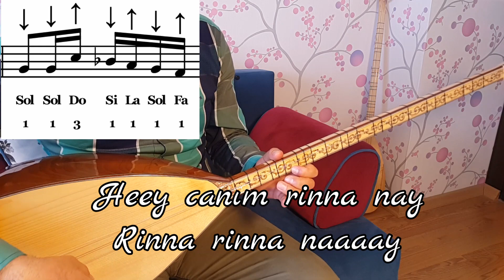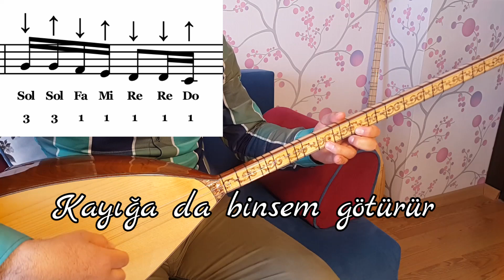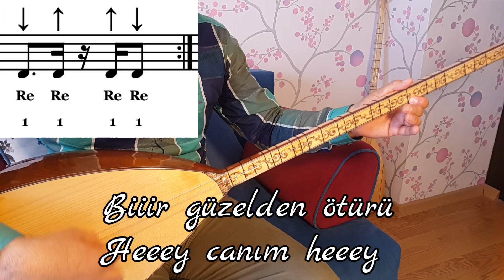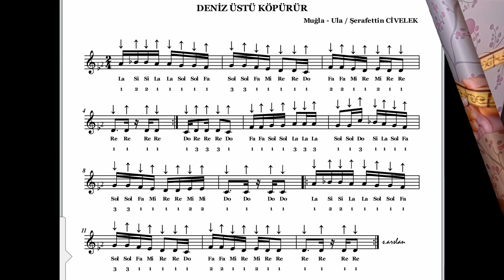Uzun Sap 21.Ders-Deniz Üstü Köpürür Adlı Eser Nasıl Çalınır ve Söylenir?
Bağlama 21.Ders

Değerli arkadaşlarım bu videomda adlı eserin nasıl çalındığını, nasıl söylendiğini ve nasıl solfej edildiğini ayrıntılı bir şekilde anlattım. Ölçüleri videoyu durdurarak tekrar tekrar çalışarak güzelce pekiştirelim. Göreceksiniz eseri güzel bir şekilde icra edeceksiniz. Bağlamamın alt Tel’i boşta Sol# çekili, eserin notalarını videonun sonuna ekledim. Ekran görüntüsü alıp yazıcıdan çıktı alabilirsiniz.